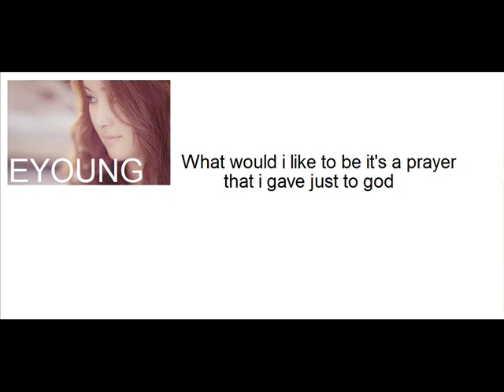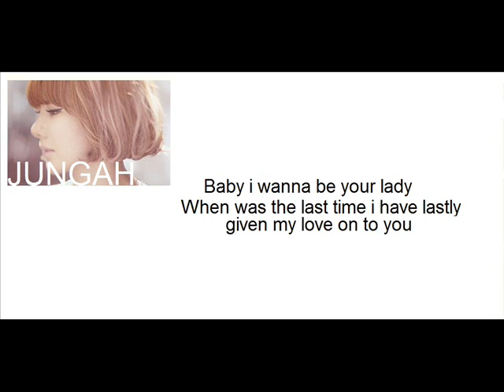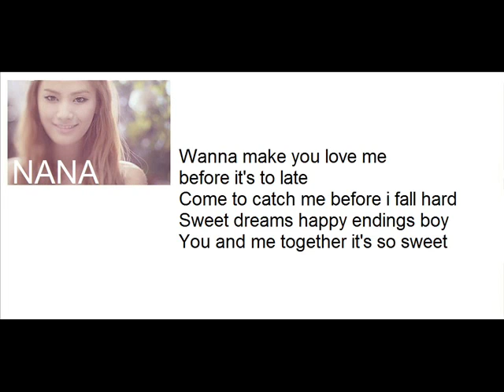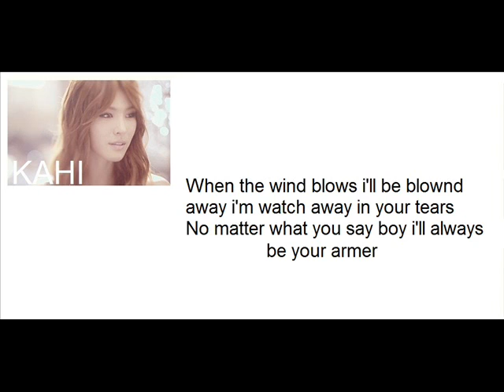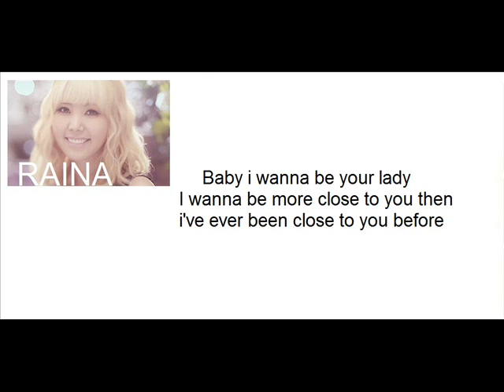After school shampoo Lyrics english w/instrumental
I wanna be your shampoo as i fall down the sides i wanna embrace your body
What would i like to be it's a prayer that i gave just to god

Runing round and round til we hit the ground and the days and nights were shered
You can try to live without me i smile as you keep runing to hug me tight

Baby i wanna be your shampoo
With a sweet fragrances to sorround you everyday and then every night
Baby i wanna be your lady
When was the last time i have lastly given my love on to you

When i feel so jealous i'll come into your eyes i swear it's no lie
I wanna be more close to you then i've ever been close to you before

i reaaly can't convey the feelings that i want to show to you i love you boy
When you are about to cry i'm the first one to be by your side

Wanna make you love me before it's to late
Come to catch me before i fall hard
Sweet dreams happy endings boy
You and me together it's so sweet
Tick tock you talk we talk
Watching the time fly by so fast
Can't stop the heart just falling love boy
would you kiss me goodnignt

When was the last time i have lastly given my kiss on you tonight

More and more sweet i love you more then you chould ever know
Surely surely i love you but our love is a fantasy

When the wind blows i'll be blownd away i'm watch away in your tears
No matter what you say boy i'll always be your armer
Oh please don't ruin my dreams just by saying goodbye oh please
Don't tell me goodbye i'll always love you darling